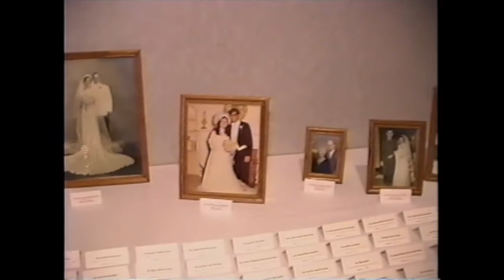Our Wedding - December 6, 2003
This is a highlight video of our Wedding weekend shot on December 5th and 6th, 2003.